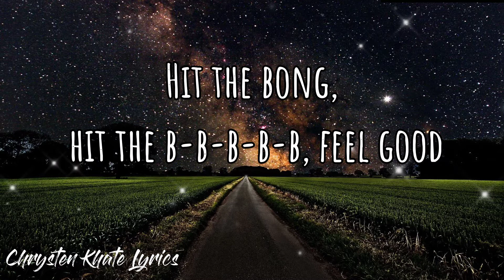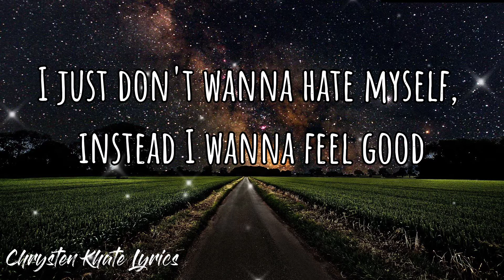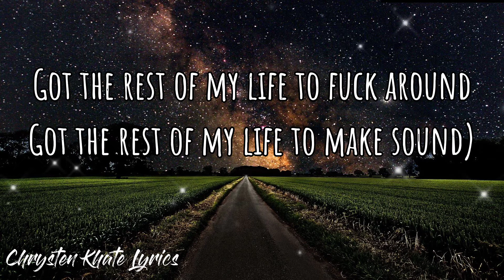SugarCrash! - ElyOtto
SugarCrash! (LYRICS)🎶

Lyric Video for "Sugar Crash" by ElyOtto

Let's Support & Follow EllyOtto

🎤LYRICS:

SugarCrash!
by ElyOtto

I'm on a sugar crash, I ain't got no fuckin' cash
Maybe I should take a bath, cut my fuckin' brain in half
I'm not lonely, just a bit tired of this fucking shit
Nothing that I write can make me feel good

Victim of the great machine, in love with everything I see
Neon lights surrounding me, I indulge in luxury
Everything I do is wrong, 'cept for when I hit the bong
Hit the bong, hit the b-b-b-b-b, feel good
Feeling shitty in my bed, didn't take my fuckin' meds
Hyperpop up in my ears, everything just disappears
Don't wanna be someone else, just don't wanna hate myself
I just don't wanna hate myself, instead I wanna feel good

Feel good

Feel good